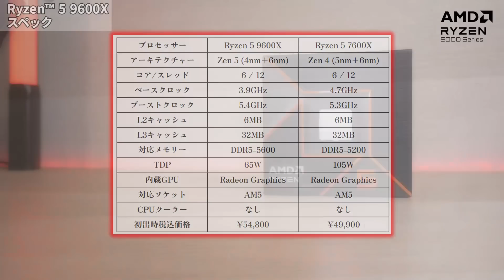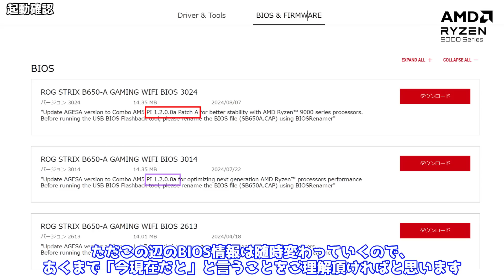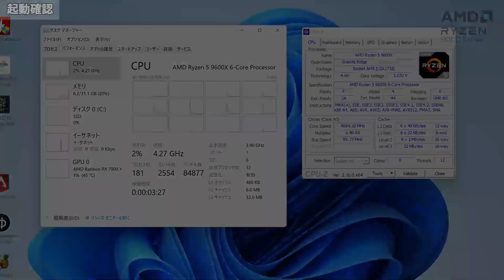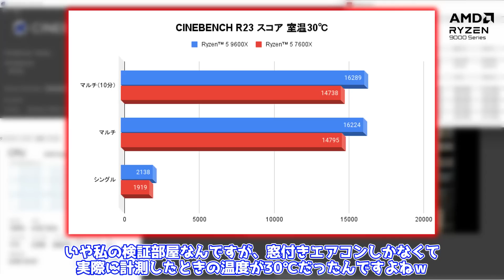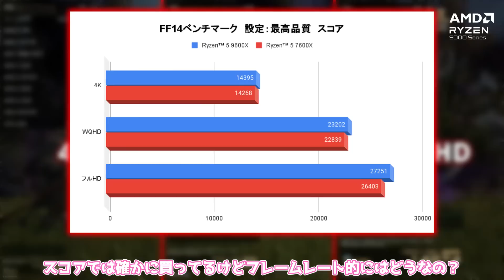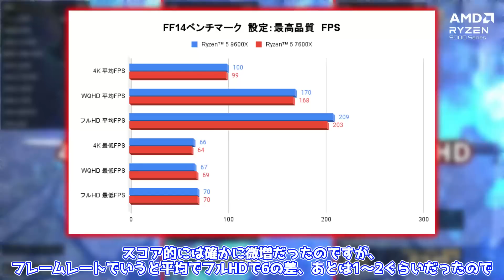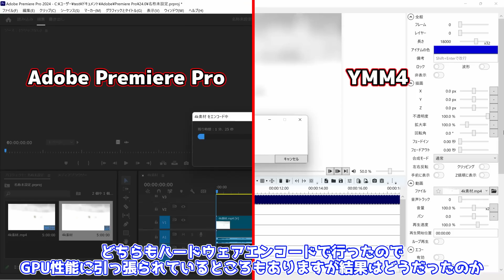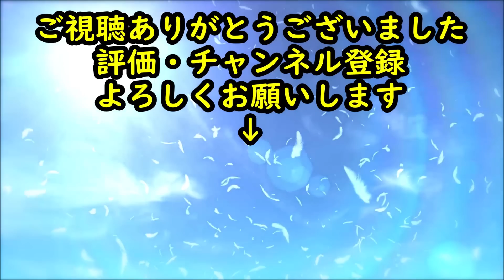【新発売】AMD Ryzen 5 9600Xを検証！！Zen 5になって省電力で性能向上！？前世代のRyzen 5 7600Xとの比較もしてみた【自作PC】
遂に発売されたZen 5！AMD Ryzen™5 9600Xを検証してみました！！
果たしてどんな性能だったのか・・・？

アマゾン ⇒
楽天市場 ⇒

★AMD Ryzen 5™ 7600X
アマゾン ⇒

★ASUS ROG STRIX B650-A GAMING WIFI（マザーボード）

★AMD Ryzen 7™ 7700X
アマゾン ⇒

0:00 OP
0:52 Ryzen™ 9000シリーズ
3:06 Ryzen 5 7600Xのスペック
3:51 開封・中身の確認
4:54 検証機
7:20 初回起動
8:26 CPU性能検証
9:47 ゲーム系ベンチマーク
11:57 ゲーム系検証
14:56 ED